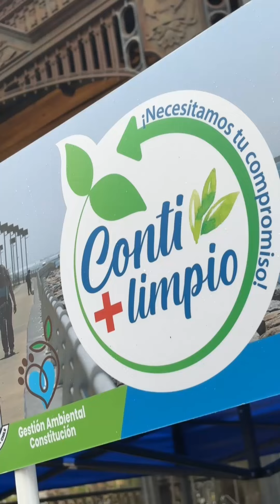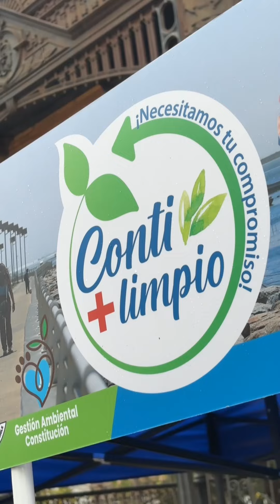REEL MEDIO AMBIENTE / CAMPAÑA REUTILIZA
Campaña Reutiliza ♻️📱
Queremos compartir con ustedes una gran noticia como parte de nuestra estrategia “Conti más limpio”. Nos hemos unido a la campaña nacional “Reutiliza x Chile” para que los establecimientos educacionales puedan recolectar la mayor cantidad de aparatos electrónicos, aprender y capacitarse en economía circular.

La municipalidad de Constitución, bajo la administración del alcalde Fabian Pérez Herrera, felicita a las comunidades escolares de Constitución por su motivación y excelente coordinación con profesores y apoderados. Nos alegra informar que Constitución ha duplicado la cantidad de aparatos electrónicos recolectados en 2024.

Un reconocimiento especial va para el Liceo de Constitución, que ha demostrado un compromiso ejemplar con el programa “Conti + limpio”, logrando una cifra récord de aparatos recolectados. Esta cifra récord posiciona al Liceo de Constitución y a nuestra comuna a nivel nacional como un ejemplo de compromiso con el medio ambiente y la empatía.